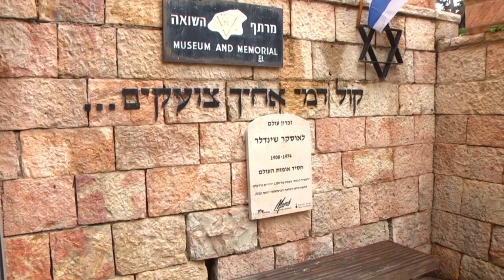Limmud FSU special event -Memorial Plaque in Honor of Oskar Schindler, 25/1/18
To mark the International Holocaust Remembrance Day on January 27, a special event took place today in the Chamber of the Holocaust on Jerusalem’s Mount Zion, during which a plaque was unveiled in honor of Oskar Schindler, who was responsible for saving some 1,200 Jews during the Holocaust.

The Chamber was the first museum devoted to the Holocaust in Israel, and was established in 1949. The event was initiated by Limmud FSU, together with the Conference on Jewish Material Claims against Germany and March of the Living.

Oskar Schindler died in 1974, and at his request, was buried in the Catholic Franciscan cemetery on Mount Zion, near to the Chamber of the Holocaust. During the first years after its establishment, the Chamber served as a symbolic cemetery, and its walls were covered by survivors with memorial plaques to their destroyed communities.

The event began at the cemetery, with a short ceremony next to Schindler’s grave. The daughter of a Schindler’s list survivor Yaakov Lazar, Lily Haber, who also serves as chairman of Krakow survivors organization, said that "Schindler saved not only 1,200 Jews while endangering his life, but tens of thousands of souls, descendants of the survivors. We must cherish and remember him."

Following the ceremony, a plaque honoring Schindler was unveiled in the Chamber of the Holocaust, and a special candle lightning took place in memory of the victims. Chaim Chesler, Limmud FSU founder and the initiator of the event, said that "the Chamber of the Holocaust is the place where the ashes of 250,000 Jews murdered in the Holocaust were buried, and this is the right place to commemorate one of the greatest Righteous Among the Nations."

Survivors and several senior officials took part in the ceremony, among them representative of the Catholic Franciscan church, Father Alberto(Italy), Vice-President of the Claims Conference in Israel, Shlomo Gur, Chairman of March of the Living, Dr. Shmuel Rosenman, Former Chief Rabbi of Romania Rabbi Menachem Hacohen, Chairman of the Chamber of the Holocaust, Rabbi Yitzhak Goldstein, CEO of Amigur Yuval Frenkel and others.

Holocaust survivor, Bronia Shkolnik (86), said that "this event is very moving - to be here in the State of Israel and to cherish the memory of those people who saved so many souls”.

Shlomo Gur, vice president of the Claims Conference in Israel, said: "The award of the title of Righteous Among the Nations is an atonement to Oscar Schindler, whose memory has been forgotten over the years. The event today is a tribute to the courage he displayed in rescuing the 1,200 Jews, we must continue to remember and not to forget."

The representative of the Catholic Franciscan Church in Israel, Father Alberto (Italy) said during the ceremony that "There is no doubt that Oskar Schindler serves as a symbol for the Righteous Among the Nations, whom we must remember and cherish”.

Rabbi Yitzhak Goldstein, chairman of the Chamber of the Holocaust, said after a prayer in Schindler's memory that "it is not self-evident that so many Jews have come here today to honor Schindler's memory, and this is clear proof of the greatness of his actions."